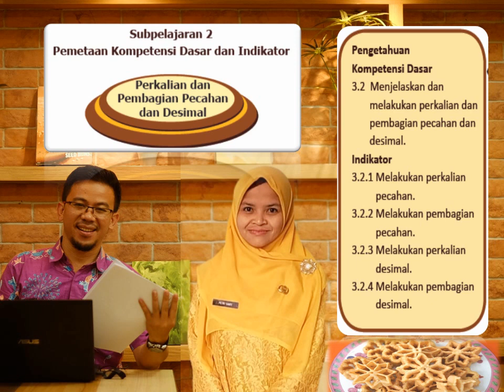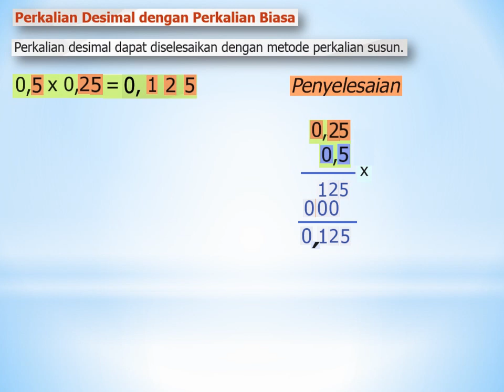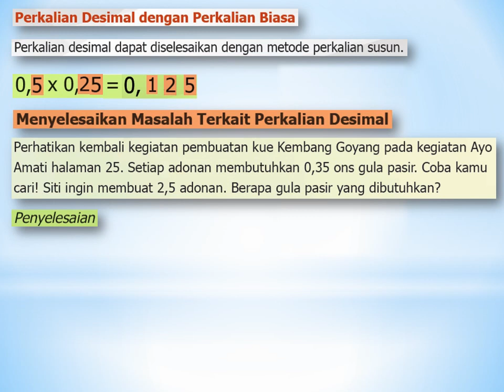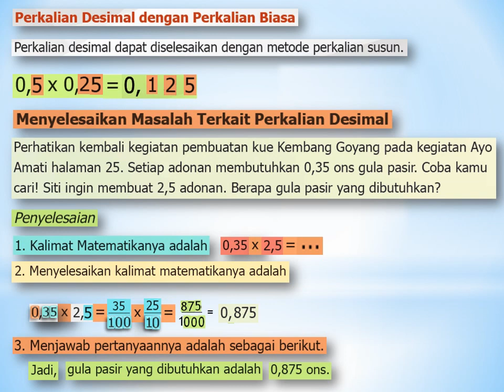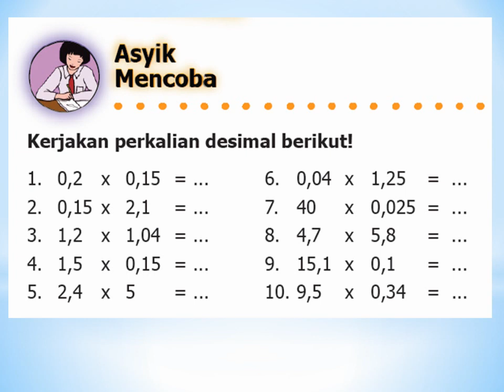BDRMTK20-Kelas5-PerkalianDesimalDenganPerkalianBiasa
Video pembelajaran ini dibuat untuk membantu siswa dalam memahami materi matematika kelas 5 SD yang sesuai dengan buku buku paket yang ada pada kegiatan belajar dari rumah